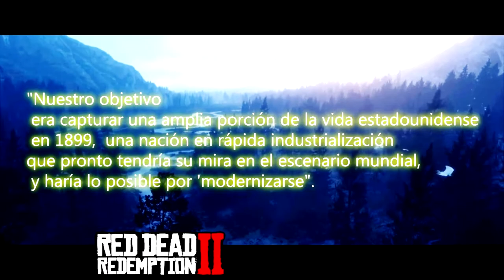4 cosas que aun NO has VISTO de Red Dead Redemption 2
FENIXSQUAD

SI te INTERESA CONOCER a FENIX LEE ESTO; Buscamos gente para hacer videos con nosotros, compartenos tu idea por nuestro discord y conocernos mejor

Creditos del video:

Recursos de imagenes de Red Dead usadas del usuario.

@GTAGFX Que hace un trabajo brutal con los iconos, vectorizando y os invitamos a seguirlo.

Y el usuario @Cerocreativo1.

Miniatura del video realizada por: @Cerocreativo1.

Colaboración especial y voz de: @adrianpielmarti.

Banner del canal de: @RedDeadDesigns.

Edición del video: @Cerocreativo1.

Correccion de color y audio realizada por: @AlanWow157.

Secuencias de video de Gta Online extraida de: Proyecto 16g del usuario Duo Gaming.

Nuestro equipo fue creado con el objetivo de ayudar a la comunidad.

Integrantes:

Mateo              @Chiliad_KING

AlitoxSB          @Myth_Alitox

Buena Suerte @jokemrei

ADRIANPI12   @adrianpielmarti

CrishoDragon @TheBusta129

ByCristian95   @ByCristian95

 Duo Gaming   @Du0RDT

MyEpsilon Daily News

Habla directamente con nosotros en @FenixTeamSQUAD en twitter.

Si quieres participar en la comunidad puedes entrar al grupo de Skype para compartir tu forma de ver las cosas.

Un saludo y un placer hablar con vosotros.